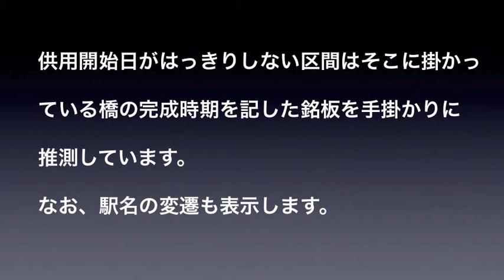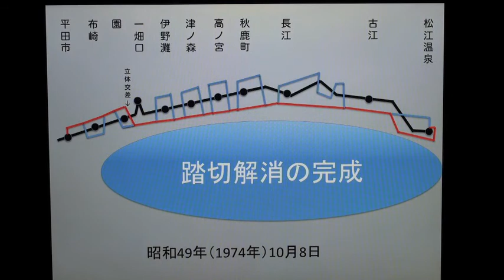湖北線の一畑電車の踏切は如何に解消されたか